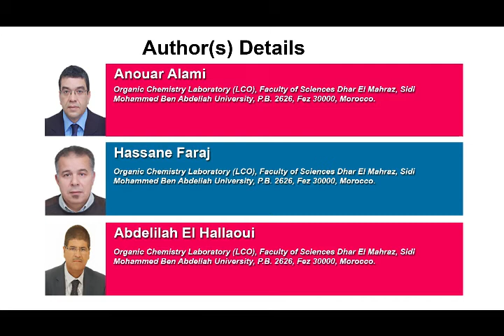Identification of the Regioselectivity of the Thermal Huisgen 1,3-Dipolar Cycloaddition Reaction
Identification of the Regioselectivity of the Thermal Huisgen 1,3-Dipolar Cycloaddition Reaction between an Azide Derivative and a Synthetic Heterocyclic Alkyne, through a Comparative Study of NMR Spectral Data | Chapter 12 | Theory and Applications of Chemistry Vol. 4

The 1,3-dipolar cycloaddition reaction between 4-(azidomethyl)-4-methyl-2-phenyl-4,5-dihydrooxazole and 9-(prop-2-ynyl)-9H-carbazole, in toluene at reflux, leads to obtain two regioisomers with different proportions where the 1,4-regioisomer is generally more prominent than 1,5-regioisomer. The assignment of structures to 1,2,3-triazolic regioisomers was established in base of a comparative study of NMR spectral data (1H, 13C, 15N and 2D 1H-15N HMBC spectra) in addition to the elemental analysis and MS data.

Author(s) Details

Younas Aouine
Organic Chemistry Laboratory (LCO), Faculty of Sciences Dhar El Mahraz, Sidi Mohammed Ben Abdellah University, P.B. 2626, Fez 30000, Morocco and Department of Chemistry, Faculty of Sciences, Ibn Zohr University, P.B. 8106, Cité Dakhla, Agadir 80060, Morocco.

Salaheddine Boukhssas
Organic Chemistry Laboratory (LCO), Faculty of Sciences Dhar El Mahraz, Sidi Mohammed Ben Abdellah University, P.B. 2626, Fez 30000, Morocco and Doctoral Training “Bioactive Molecules, Health and Biotechnology”, Center of Doctoral Studies “Sciences and Technology”, Faculty of Sciences Dhar El Mahraz, Sidi Mohamed Ben Abdellah University, P.B. 2626, Fez 30000, Morocco.

Anouar Alami
Organic Chemistry Laboratory (LCO), Faculty of Sciences Dhar El Mahraz, Sidi Mohammed Ben Abdellah University, P.B. 2626, Fez 30000, Morocco.